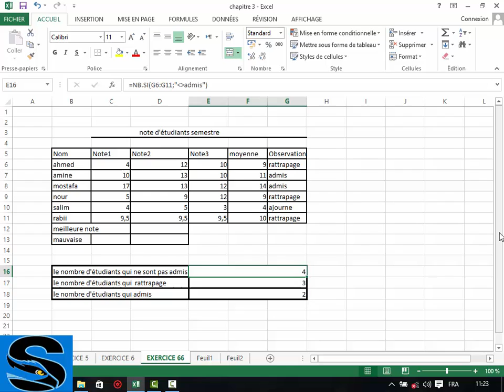Excel Fonction : NB SI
تنبيه: لكل شخص لديه استفسار ارجو كتابته في تعليق اسفل الفيديو الذي يهم استفساره او كتابته  بالمناقشة في القناة.
وشكرا